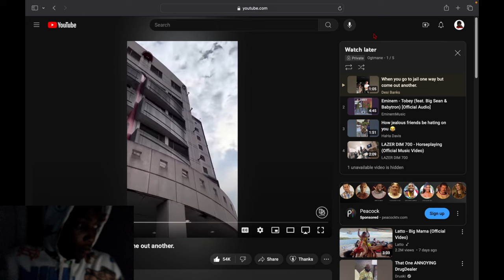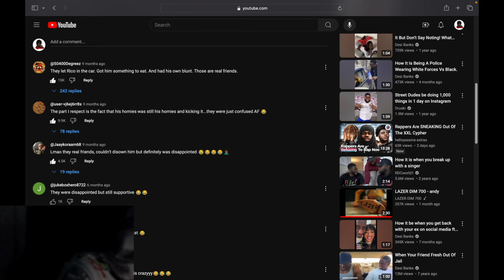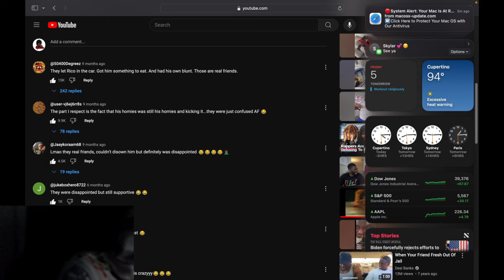Reacting To Desi Banks When You Go To Jail One Way But Come Out Another...Aint no way 🤣